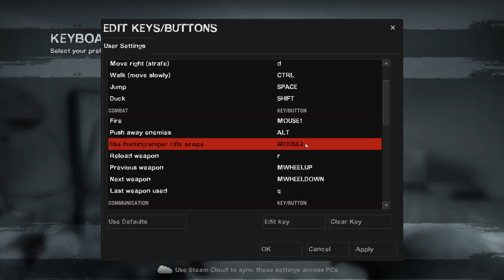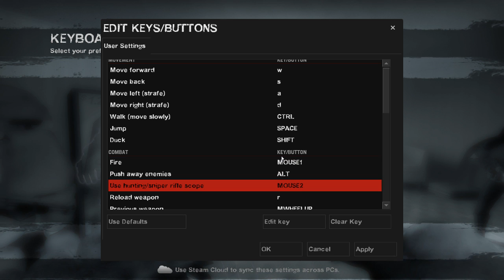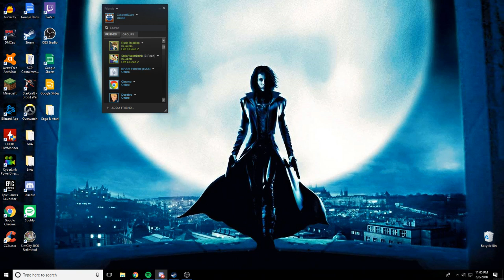Modded Left 4 Dead 2 Versus Night w/ Friends (Stream)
With Alex, Colby, Liam, Kirsten, Wyatt, Bryan, Sebb, Kayne & Mike (Voice).  Enjoy!